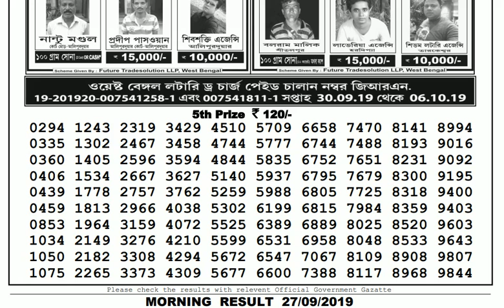Lottery Live I Lottery Results I Sombad Lottery 11.55am 04.00pm 08.00pm gdn